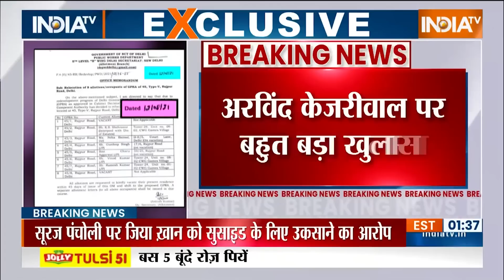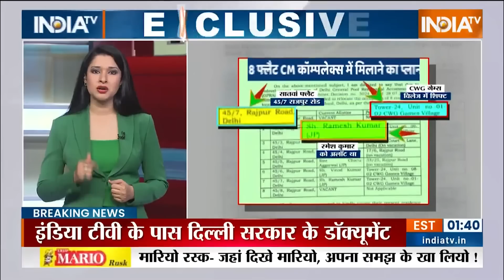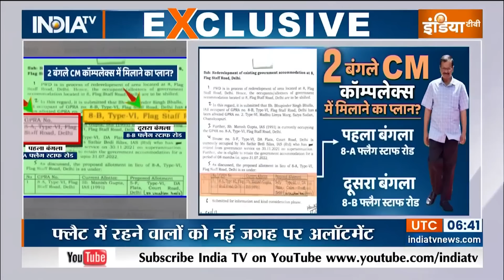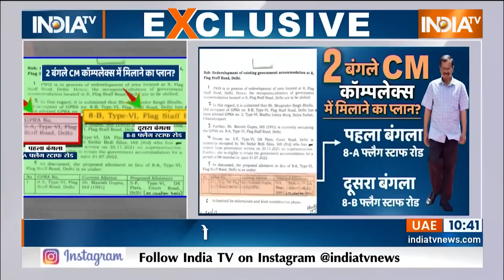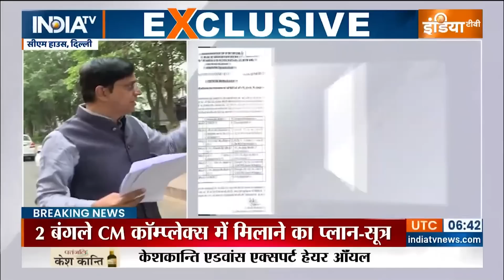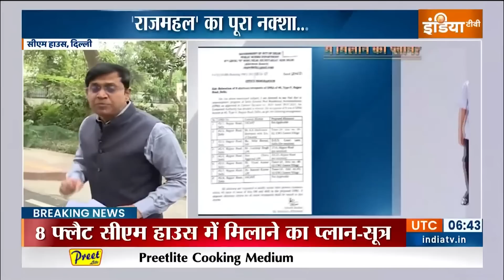Arvind Kejriwal News: अरविंद केजरीवाल के 'बंगला' पर एक और बड़ा खुलासा हो गया | Hindi News | AAP |BJP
Delhi के सीएम Arvind Kejriwal की मुश्किलें थमने का नाम नहीं ले रही है. Liquor Scam में उनके डिप्टी सीएम Manish Sisodia को जेल में बंद हैं. उससे पहले स्वास्थ्य मंत्री Satyendra Jain फंस चुके हैं. अब खुद केजरीवाल बुरी तरह से सियासी संकटों का सामना कर रहे हैं. विरोधी BJP ने केजरीवाल पर सरकारी पैसे का अपने बंगले पर फिजूल खर्च करने का आरोप लगाया है. इस आरोप की कड़ी बहुत लंबी है. आज उनपर एक और नया आरोप लगा है. देखिए ये पूरी रिपोर्ट...